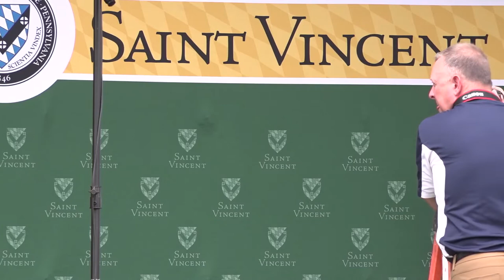Spring Commencement 2021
| Three hundred thirty-seven students were awarded bachelor’s or master’s degrees by Saint Vincent College during its 175th spring commencement on Saturday, May 22. Held at Chuck Noll Field, it was the first outdoor commencement ceremony in the College’s history.

The degrees were conferred by Dr. John Smetanka, vice president for academic affairs and academic dean, while the ceremony included an invocation from Archabbot Martin de Porres Bartel, O.S.B.; a welcome from College president Father Paul R. Taylor, O.S.B.; and remarks from the College’s deans, Dr. Gary Quinlivan (Alex G. McKenna School of Business, Economics and Government), Dr. Stephen Jodis (Herbert W. Boyer School of Natural Sciences, Mathematics and Computing), Dr. Margaret Watkins (The School of Arts, Humanities and Social Sciences) and Class of 2021 president Kyle X. Watson, integrated science major.

Cindy Citrone, founder and CEO of Citrone 33, a strategic collective that focuses on philanthropy, impact investing and social movements, was awarded a doctor of humane letters degree and delivered the principal address.

Nicholas T. Pietrusinski, physics and music double major from the Class of 2021, performed The Star-Spangled Banner and the Saint Vincent College Alma Mater. Fr. Wulfstan Clough, O.S.B., performed the benediction.